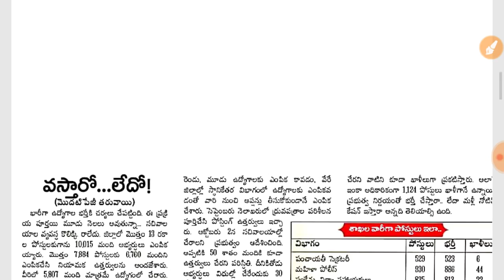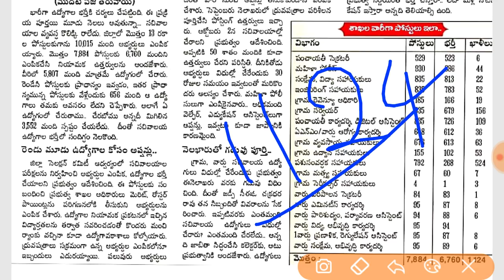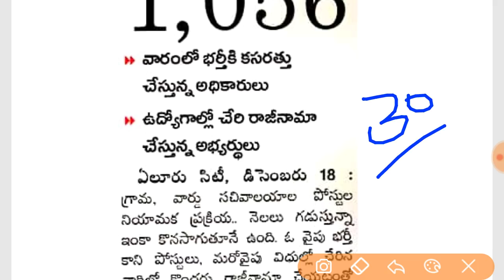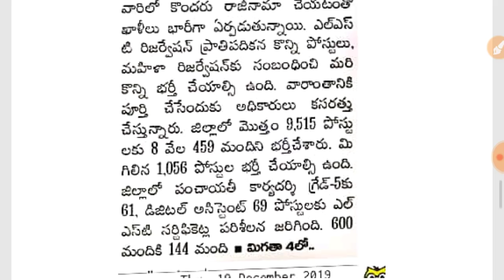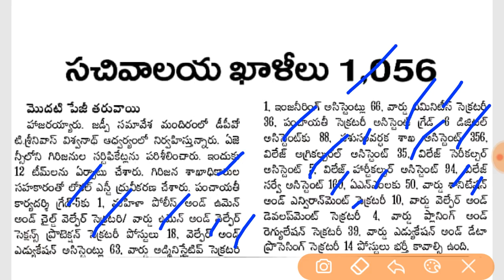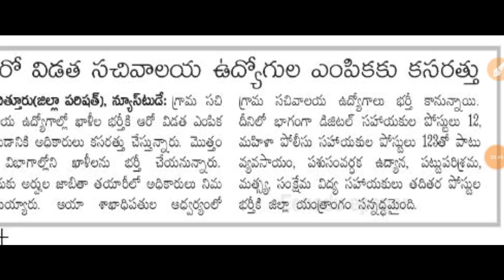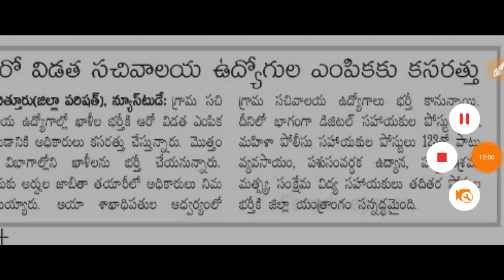గ్రామ సచివాలయం తాజా ఖాళీల వివరాలు || Grama sachivalayam latest vacancies list